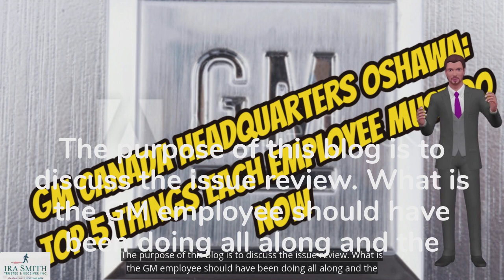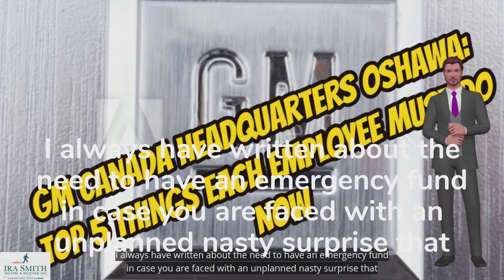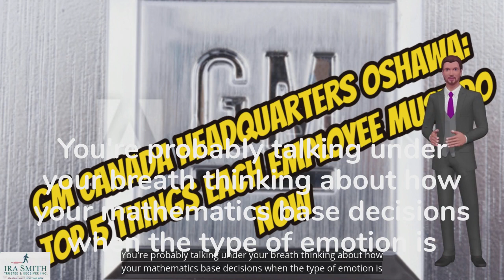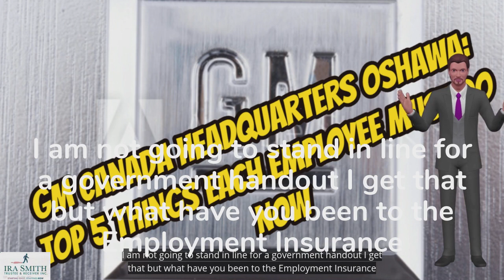GM CANADA HEADQUARTERS OSHAWA: TOP 5 THINGS EACH EMPLOYEE MUST DO NOW!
Ira Smith Trustee & Receiver Inc. - Brandon's Blog

General Motors recently announced that GM Canada headquarters Oshawa and the assembly plant will close by the end of 2019. Our blog lists the top 5 things each employee must now do.

More Information about GM CANADA HEADQUARTERS OSHAWA:

General Motors of Canada - Oshawa - phone number, website & address - ON - Car Manufacturers.

General Motors of Canada built their first offices on Richmond street in Oshawa and had large General Motors of Canada signage from 1919. The McLaughlin plants were there and were resigned by the McLaughlin Family. GM's Canadian Regional Engineering Centre opened in June 2001.
Headquarters?: ?Oshawa, Ontario?, Canada Products?: ?Automobiles?; ?Engines
Number of employees?: ?10,000 Revenue?: ?$31.675 billion (FY,2007)
?History · ?2008 Canadian Auto ... · ?Canadian factories · ?Former Plants

The General Motors Oshawa Assembly Plant has been building world class vehicles in Oshawa, Ontario, Canada since November 7, 1953. Before 1953, the ...

General Motors of Canada Company commonly known as GM Canada, is the Canadian subsidiary of General Motors. It is headquartered at the Canadian Regional Engineering Centre in Oshawa ... General Motors of Canada opened its new head office building on the shore of Lake Ontario in 1989. It is a fixture on ...

Oshawa Car Assembly (GM Oshawa) is a major manufacturing facility in the city of Oshawa, Ontario, Canada, building various automobiles for General Motors ...

General Motors Company, commonly referred to as General Motors (GM), is an American multinational corporation headquartered in Detroit that designs, manufactures, markets, and distributes vehicles and vehicle parts, and sells financial services, with global headquarters in Detroit's Renaissance Center. General Motors Canada is a privately owned Canadian company ...
?History · ?World presence · ?Research and development · ?Labor conflicts

Oshawa Truck Assembly was a Gene

Also searched online for:

Searches related to GM CANADA HEADQUARTERS OSHAWA
general motors of canada oshawa
general motors oshawa
general motors canada
gm oshawa plant address
gm oshawa closing
gm oshawa history
gm canada head office complaints
gm oshawa assembly jobs